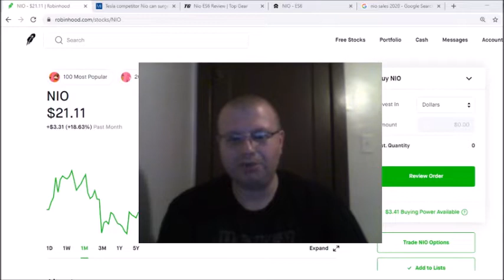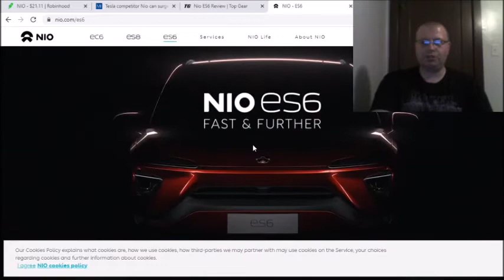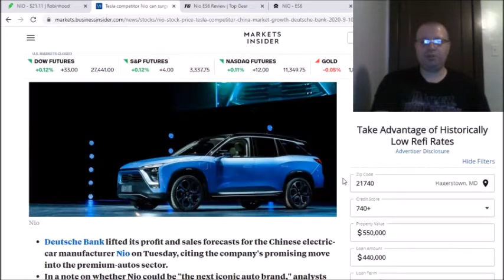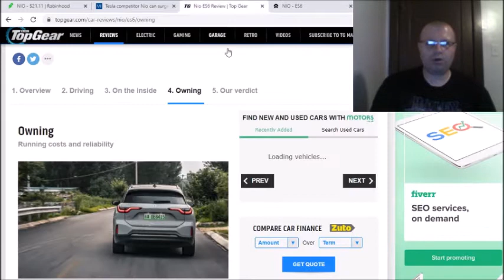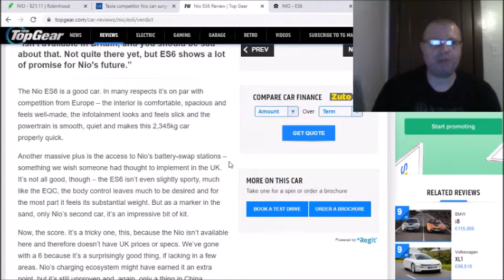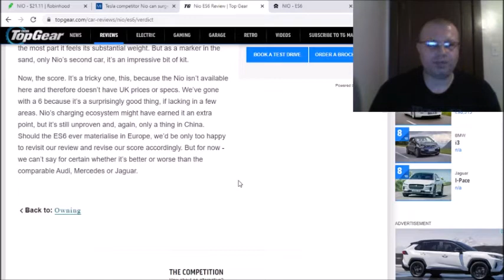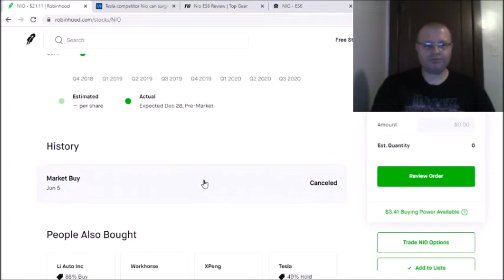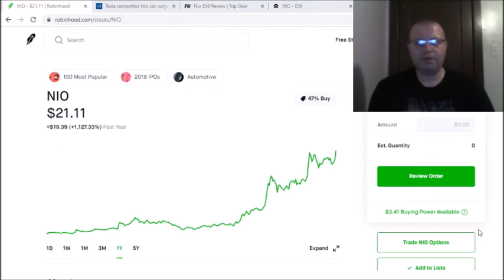NIO STOCK GETS HUGE NEWS FROM DEUTSCHE BANK [ NIO GAINS ]